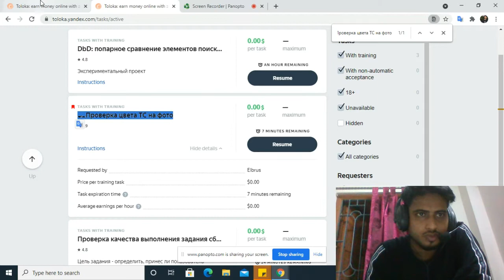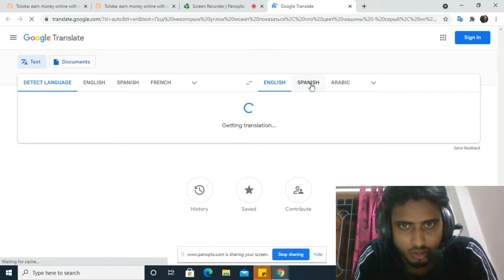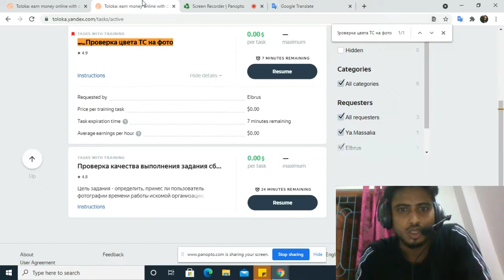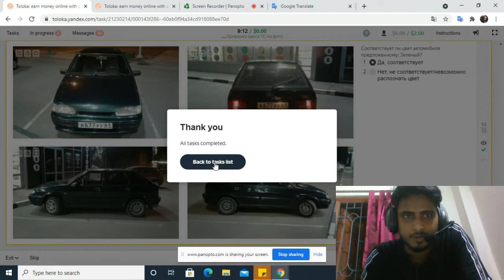🏎Проверка цвета ТС на фото Yandex Toloka🤩/How to work Yandex toloka other language/earn money online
🏎Проверка цвета ТС на фото